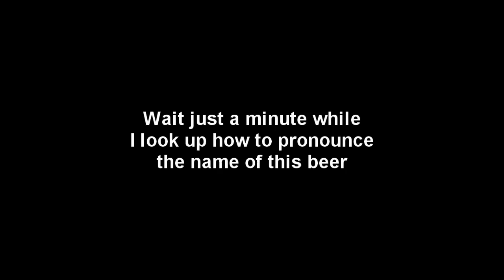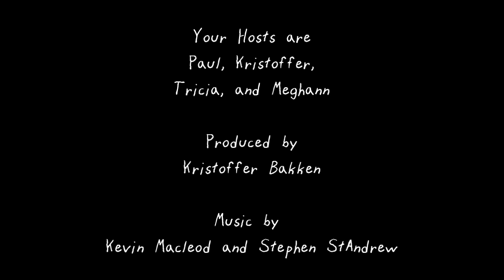Cryptic Review: Dogfish Head Raison D'Etre